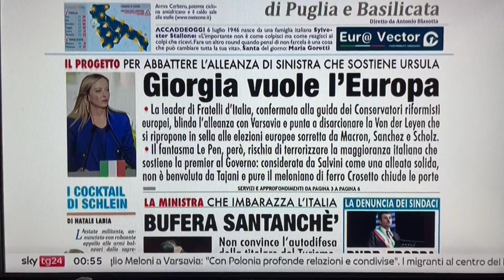Giorgia vuole l'Europa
Sulla nostra prima pagina di oggi, nella rassegna stampa di SkyTg24 condotta da Francesca Baraghini